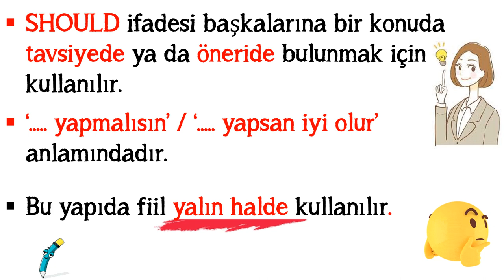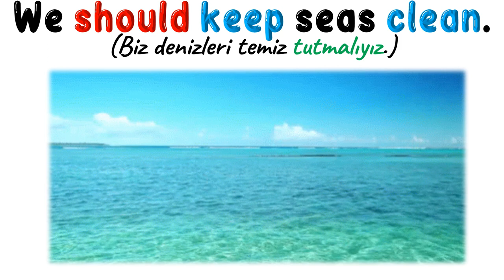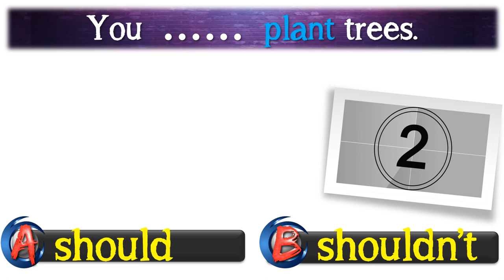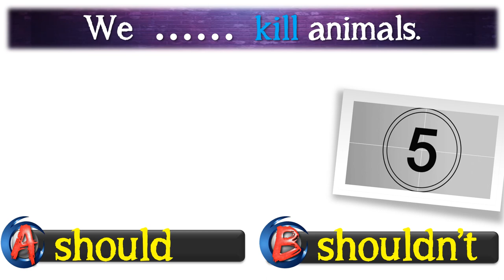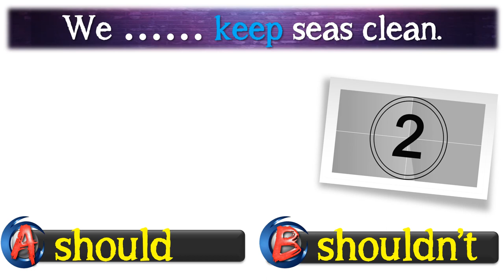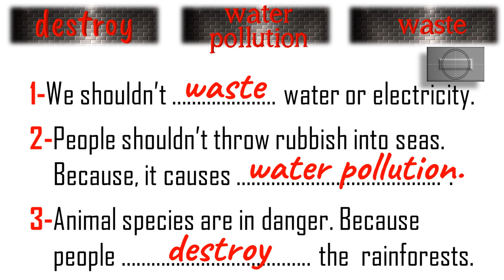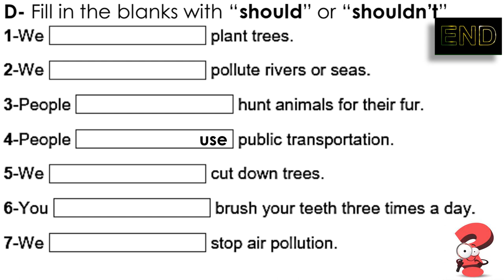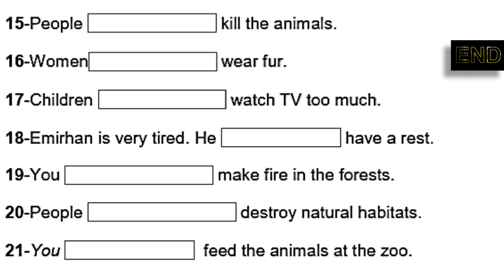6. SINIF İNGİLİZCE DERSİ 9. ÜNİTE SAVING THE PLANET - [SHOULD] [SHOULDN'T] (Konu Anlatımı)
6. SINIF İNGİLİZCE DERSİ 9. ÜNİTE SAVING THE PLANET - [SHOULD] [SHOULDN'T]  (Konu Anlatımı)

Bu videomuzda 6. Sınıf İngilizce Dersi 9. Ünite kapsamında İngilizcede tavsiyede / öneride bulunmak için kullanılan 'SHOULD' konusunu ele aldık. Konu anlatımında ders başarınıza da katkısı olması adına verdiğimiz örneklerde kitapta geçen kelimelere yer verdik. Bu bakımdan verilen örnekleri anlamak ve başarı için bu video öncesinde 9. ünite kelimeleriyle ilgili hazırladığımız videoyu izlemenizi tavsiye ederiz. 9. Ünite Kelime Videosu Linki

9. ÜNİTE KELİMELERİYLE İLGİLİ EĞLENCELİ ONLİNE KELİME TESTİ

POWERPOINT
DOWNLOAD
LINK: